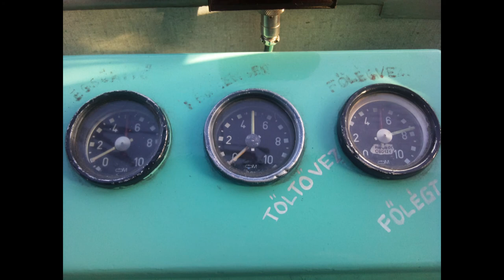Best of HÉV-es képek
Szinte minden jármű felsorakozik, ami előfordul Gödöllőn, Ráckevén vagy Szentendrén. H5;H6;H7;H8. Mindenféle időjárási körülmények között.